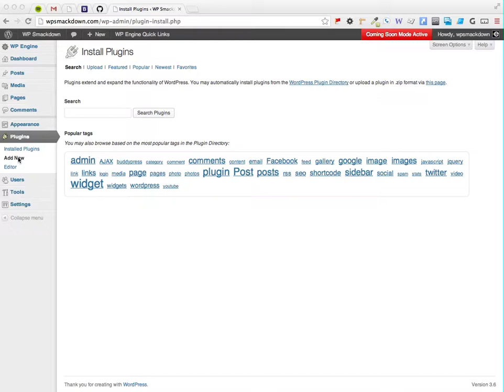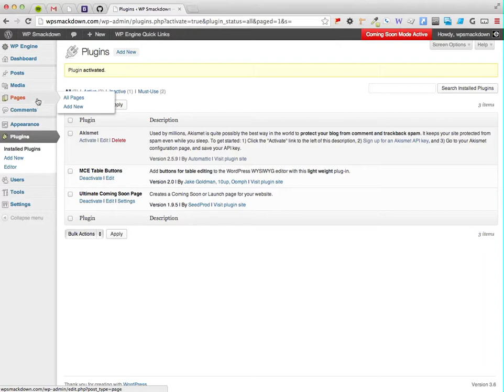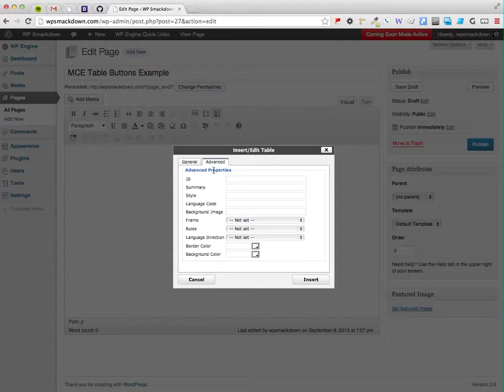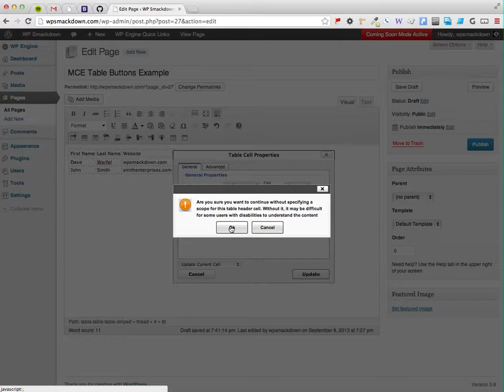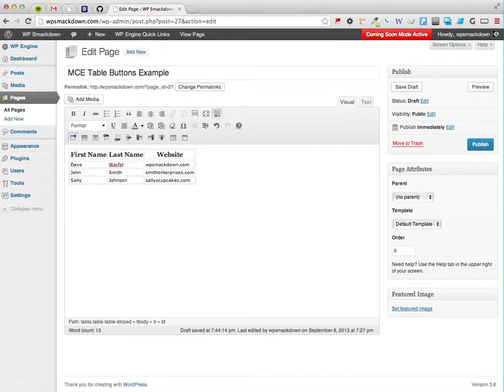How to Add HTML Table Buttons in TinyMCE - WordPress Plugin Review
Learn how to add HTML table buttons to the TinyMCE editor in WordPress with the MCE Table Buttons WordPress plugin by Jake Goldman.

This lightweight plugin adds buttons for table editing to the WordPress TinyMCE WYSIWYG editor.